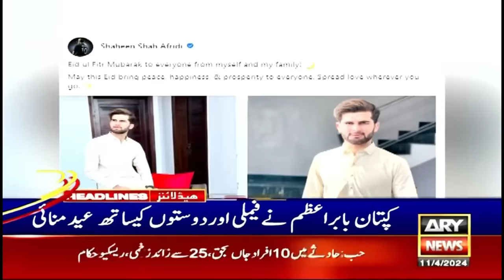ARY News 12 AM Headlines | 11th April 2024 | Shah Noorani Accident - Latest News News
۔COAS Asim Munir celebrates Eid with troops in North Waziristan

۔Bushra Bibi meets PTI founder in Adiala Jail

۔Bilawal Bhutto Zardari offered Eidul Fitr prayer in Larkana